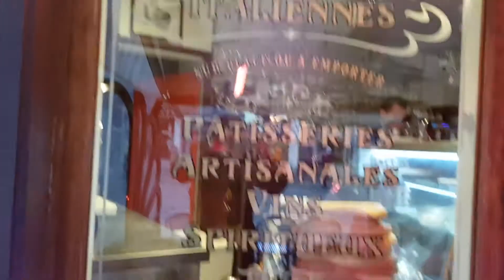Découvrez le contenu de vos éditions du dimanche 09 janvier 2020